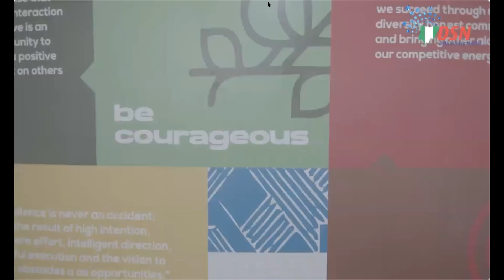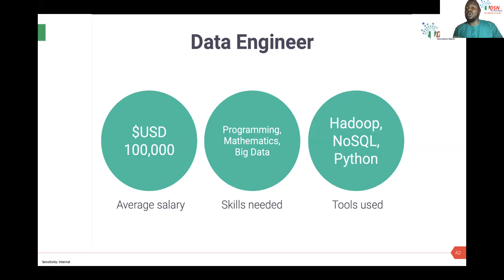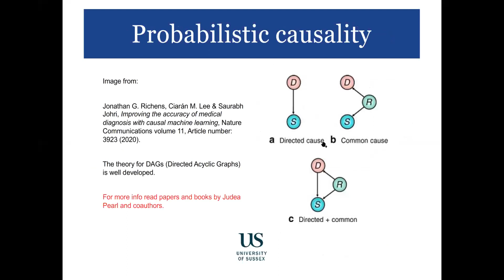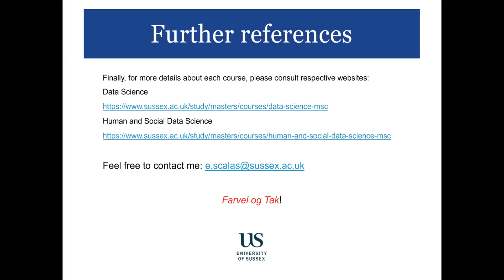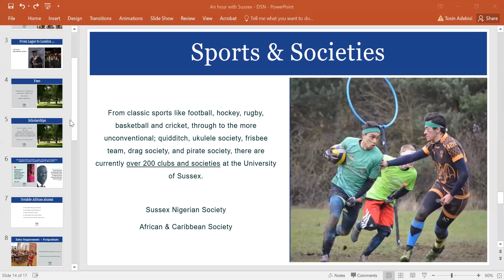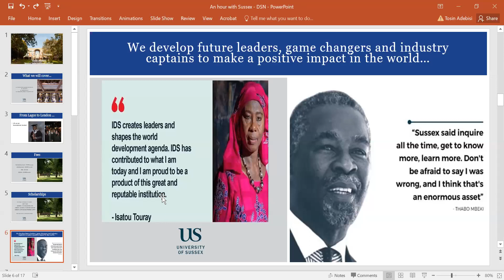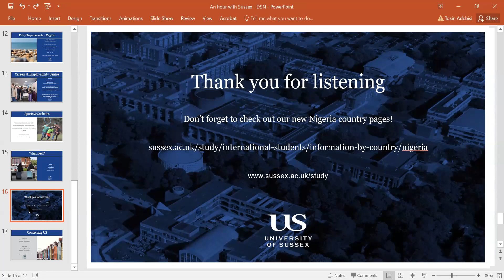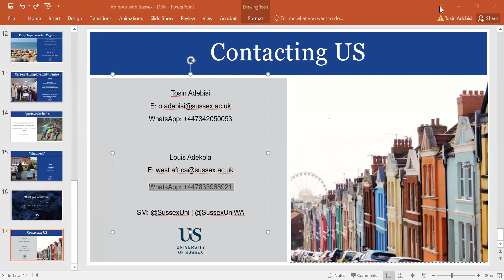Launch your Career in Data Science with University of Sussex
Secure a UK first degree and a postgraduate degree in Data Science, Data Science, Artificial Intelligence and Adaptive Systems, Human and Social Data Science with the University of Sussex and enjoy a 6000 pounds scholarship.